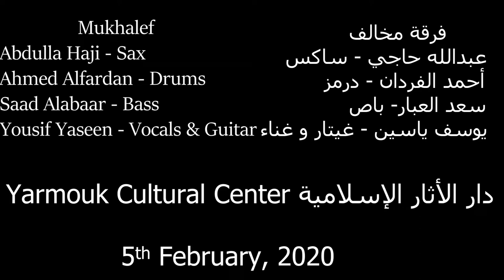Mukhalef Full Performance Yarmouk Cultural Center فرقة مخالف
Mukhalef:
Abdulla Haji - Sax
Ahmed Alfardan - Drums
Saad Alaabar - Bass
Yousif Yaseen - Guitar, Piano, Vocals

Tracklist:
00:01:38 Allahu Aalam (Yousif Yaseen Piano Solo)
00:05:40 Sarkha
00:11:28Malak Elgharam
00:19:23 Law Shinu Yseer
00:28:53 Lama Albarqu Alyamani
00:36:04 'Alashya
00:41:50 Allahu Aalam